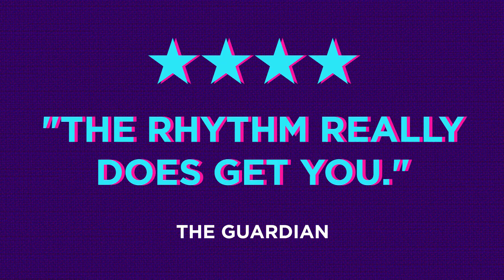Gloria Estefan's On Your Feet! Trailer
At The Orchard Theatre
MON 6 - SAT 11 APRIL

‘THE RHYTHM REALLY DOES GET YOU.’
Guardian

Direct from London and featuring many of the original West End cast, this ‘exhilarating extravaganza’ (Whatsonstage) is the inspiring true love story of Emilio and Gloria and charts their journey from its origins in Cuba, onto the streets of Miami and finally to international superstardom. Featuring all of their smash hits including Rhythm Is Gonna Get You, Conga, Get On Your Feet, Don’t Want To Lose You Now, Dr. Beat and 1-2-3.

Starring Philippa Stefani (RENT, In the Heights, Grease), as Gloria Estefan, George Ioannides (Annie, Mamma Mia!, An Officer and a Gentleman) as Emilio Estefan, Madalena Alberto (Evita, Cats, Les Misérables) as Gloria Fajardo and Karen Mann (Sister Act, Fiddler on the Roof, Sweeney Todd) as Consuelo.

Don’t miss this ‘glorious night out with Gloria’ (Daily Mail) at The Orchard Theatre!

BSL SIGNED PEFORMANCE WED 8 APRIL 7.30pm